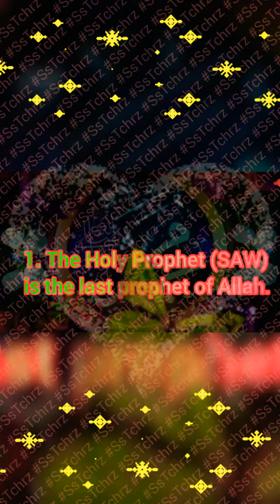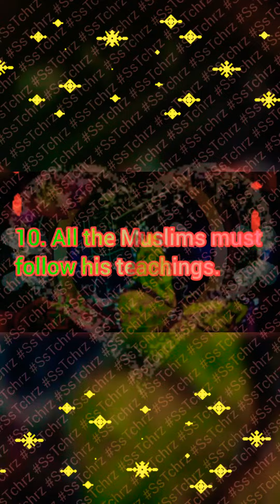Essay Writing | The Holy Prophet PBUH | Ten Lines | Creative Writing | Easy Essay | Listen And Learn